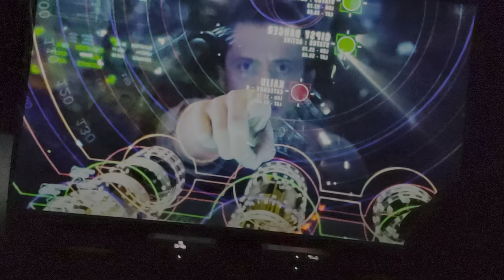3_4 4k 블루레이 영상 퀄리티